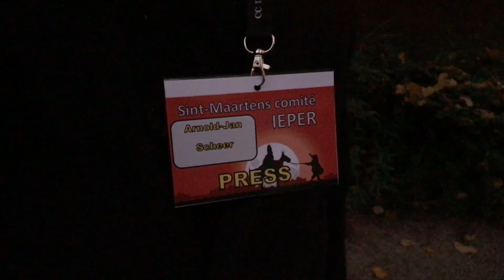SINTERKLAAS KOMT ER NIET IN!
LAATSTE NIEUWS
Sint Maarten heeft veel meer Zwarte Pieten dan Sinterklaas.
Sinterklaas komt er in Ieper, west Vlaanderen niet in. Er is een pact gesloten tussen de twee Sinten. ZE HEBBEN ALLEBEI HEEL VEEL PIKZWARTE PIETEN!